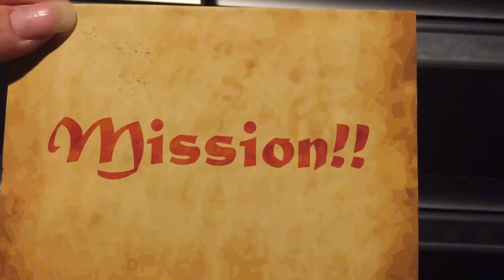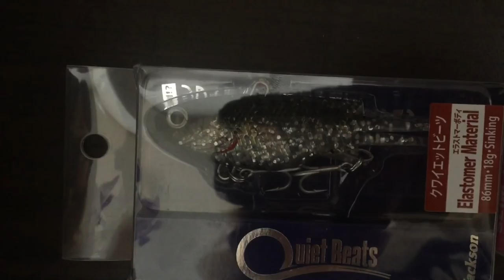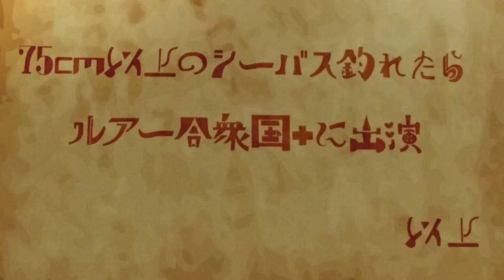釣りガール シーバス企画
ステラ4000

CB ONE

飛び過ぎダニエル